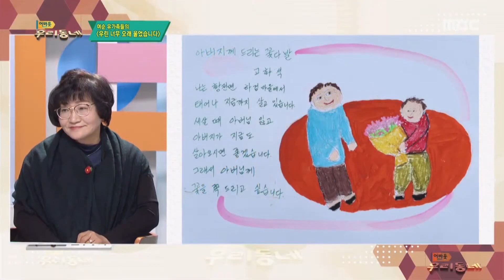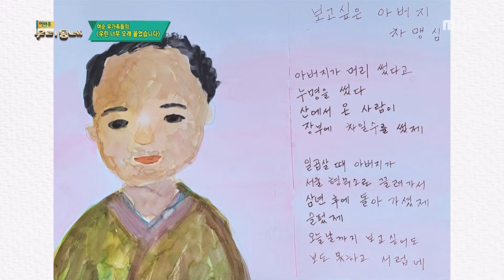박소정 여순 10.19 범국민연대 대표 | 어바웃 우리동네 문화카페 초대석 (2023.1.4.)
여순사건 유족들이 직접 쓴 글과 그린 그림으로 시화집을 발간하고, 시화전을 열었다. 평생 가슴속에 담아둔 이야기를 작품으로 만들며 응어리를 풀어낸 유가족들의 이야기를 들어본다.
(박소정 여순 10.19 범국민연대 대표 )